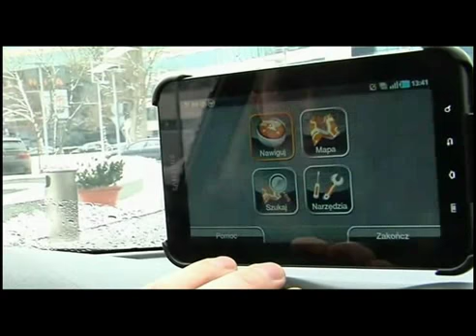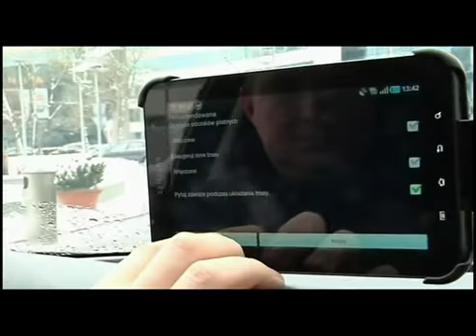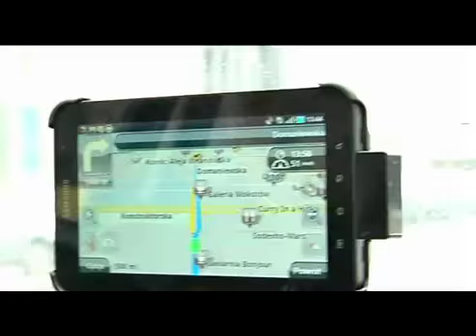Nawigacja osobista NaviExpert w komórce w teście drogowym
Nawigacja GPS w komórce  jest podczas jazdy samochodem tak samo dobra jak nawigacje samochodowe ale w przeciwieństwie do nawigacji samochodowych przydaje się również jako nawigacja piesza I nawigacja komunikacją miejską.